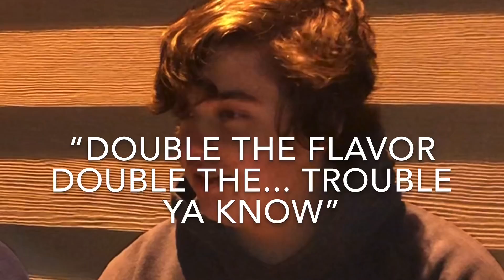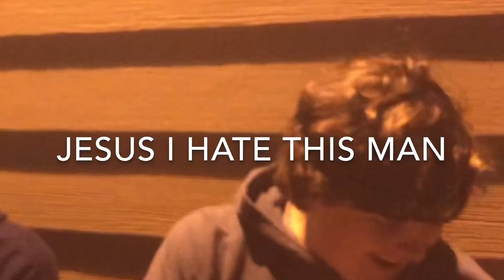Bernie’s Reviews #3: Sweetarts, Lil Dill, Rainstorm & MORE